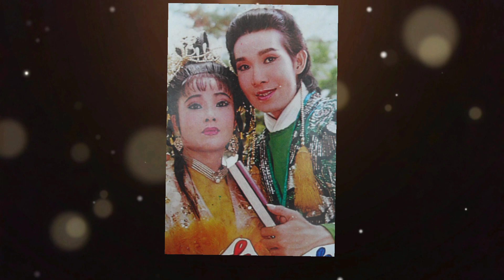Cô sáu đạt danh hiệu Ns ưu tú chỉ sau một đêm diễn ở liveshow / Lang Thang vlog